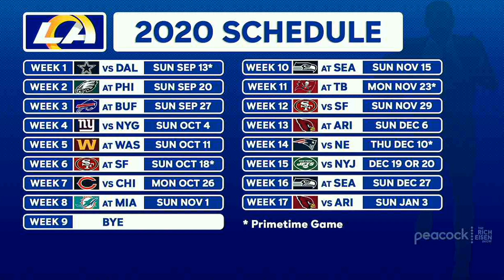GM Les Snead on Keeping Rams QB Corps Safe During Covid-19 Quarantine | The Rich Eisen Show